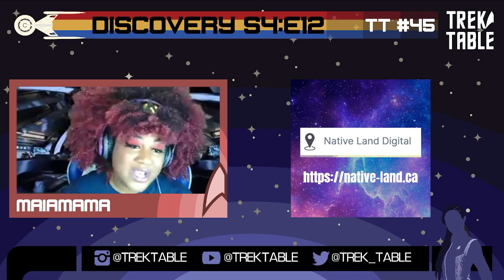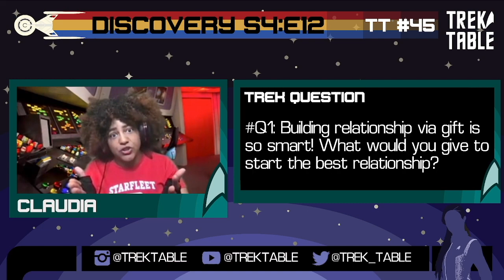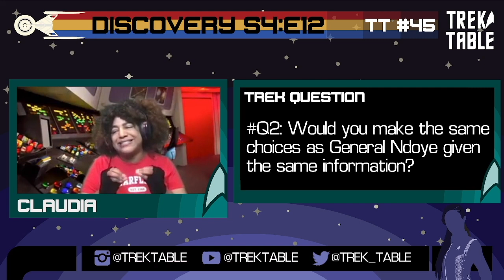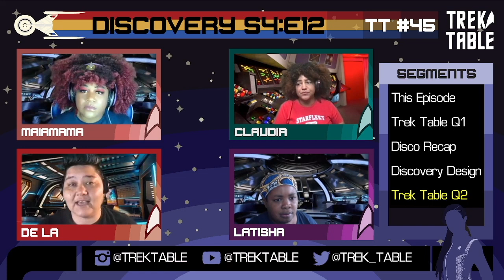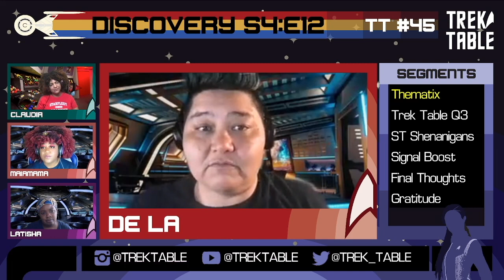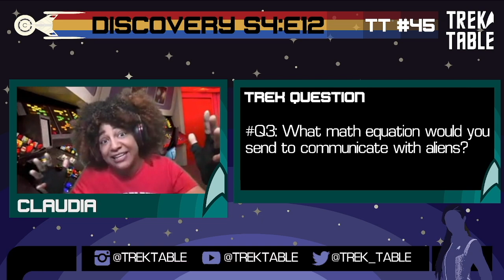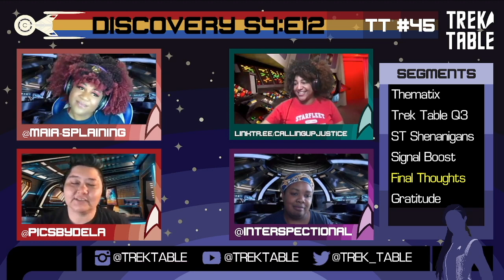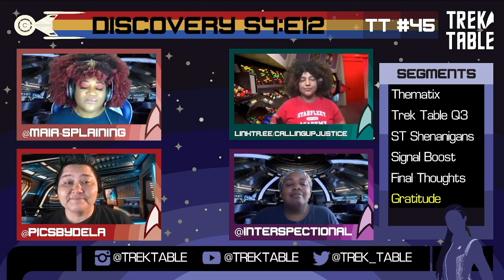First Contact, Math as Language, & Auntie Reno wisdom | Star Trek Discovery S4 E12 | TREK TABLE 45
Trek Table Episode 45 dives deep into Star Trek Discovery Season 4 Episode 12 "Species 10-C".   Trek Table hosts Alison De La Cruz, Claudia Alick, and Maia Mills Low are joined by guest, Latisha Jones.  Together, they discuss emo hydrocarbon dust, first contact orbs, the wisdom of "Auntie" Reno, and what to do when the universal translator is NOT helpful.

TREK TABLE QUESTIONS
*  Building relationships via gift-giving is so smart! What would you give to start the best relationship?
*  Would you make the same choices as General Ndoye given the same information?
* What math equation would you send to communicate with aliens?

ABOUT TREK TABLE
Trek Table is a talkshow holding Trek Space for Black, Indigenous, Brown, Women of Color (Queer or otherwise) and our Allies.  We welcome Trek heads, newbies, generational Star Trek families, the sci-fi curious, and all the evolving identities surrounding Trekdom to explore, celebrate, and dive deep into Star Trek Discovery.

Trek Table is brought to you with the support of Outside In Theatre, an evolving force in equitable and transformative storytelling.

IMPORTANT LINKS
* Enter your email to get Trek Table updates in your Inbox

SIGNAL BOOST
** INTERSPECTIONAL PODCAST **
Trek Table guest, Latisha Jones, is the host of Interspectional -- a podcast featuring nerds talking about sci-fi/fantasy media through a social justice lens.   Help fund Season 2 of Interspectional via its Kickstarter campaign, which runs now through the end of April.

* Latisha Jones is a writer, producer, DEI educator, and host of Interspectional Podcast.  Follow Latisha on Instagram @interspectionalpod, and support her Kickstarter campaign to build a bigger and brighter Interspectional future.

Do you have a recommendation for a woman of color content creator, world shaper or change maker you would like us to amplify?

FOLLOW OUR MUSICIANS
@Quetzalmusic on Instagram

Maia Mills-Low: @maia-splaining (Instagram)
Claudia Alick: @calling up justice  (Instagram)
Alison De La Cruz : @picsbydela (Instagram) @TweetsbyDeLa (Twitter)